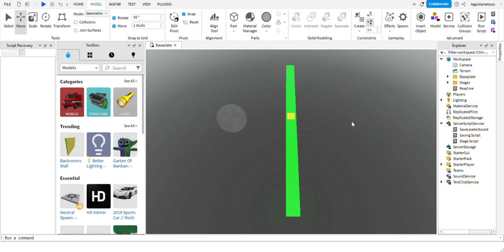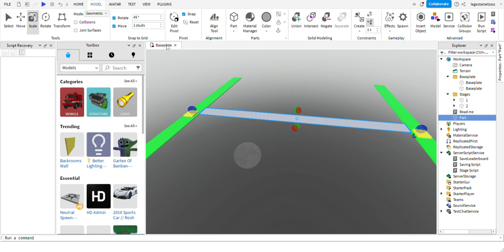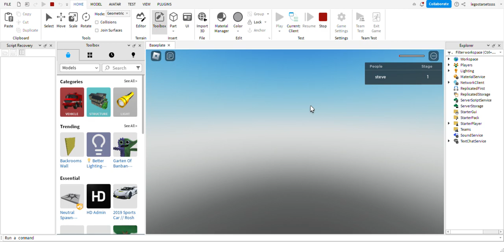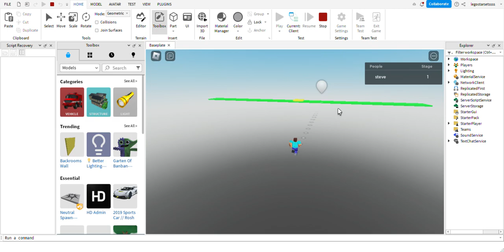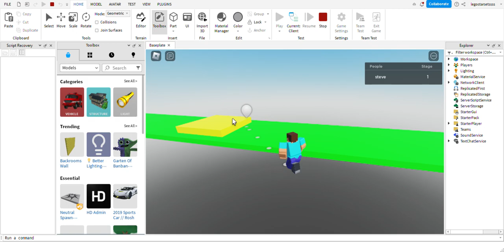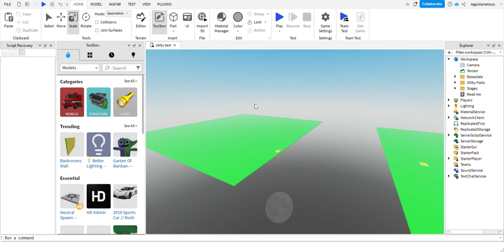how to make an obby 2023 roblox sutdio tutorial look in discription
just make sure you don't change any scripts in the servicescriptservice and enable api settings in game settings security tab and everything else too. You have to anchor everything to make it work. You also have to change the stages part's name from 1 to 3, 1 to 4, 1 to 5, to make it work and I highly recommended move baseplate to baseplate folder and obby parts to its own folder to make it organize.
here is the starter kit for you guys :
might have some bugs at the start